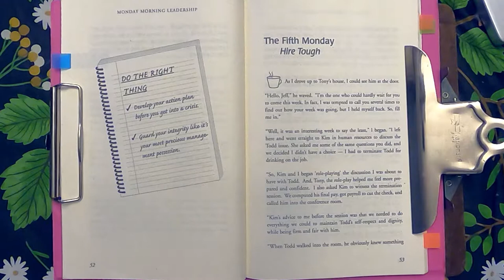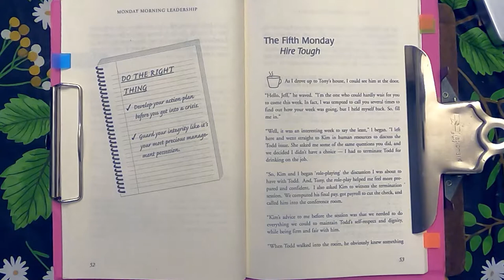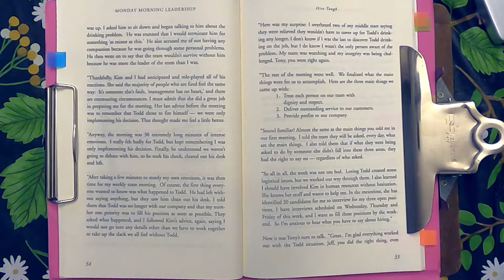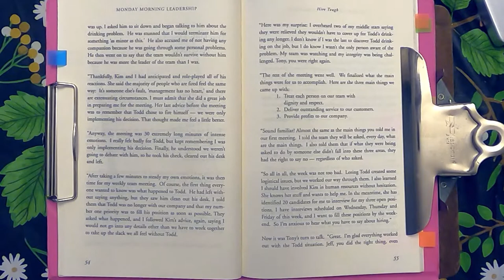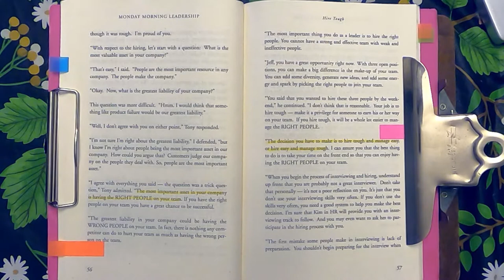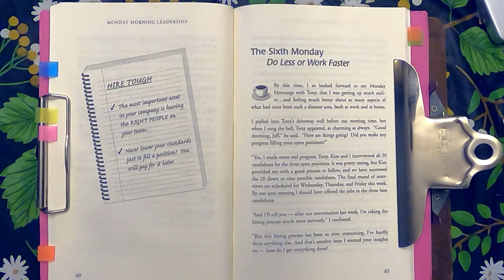Monday Morning Leadership Audio Book David Cottrell 8 Mentoring Sessions You Can't Miss Chapter 5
Monday Morning Leadership Audio Book by David Cottrell.  This book as 8 mentoring sessions you can't afford you miss!  It's a great leadership development book for all ages!

The Fifth Monday - Hire Tough